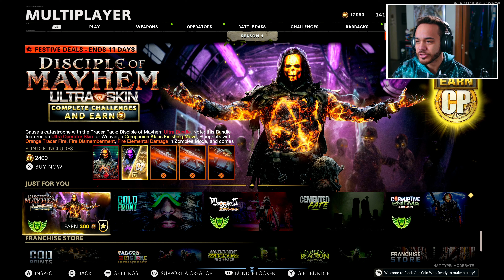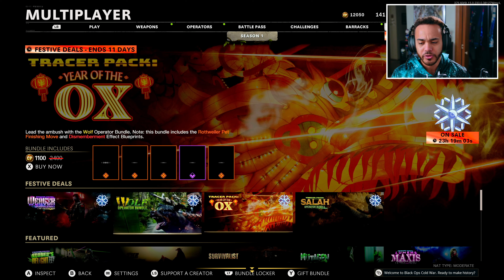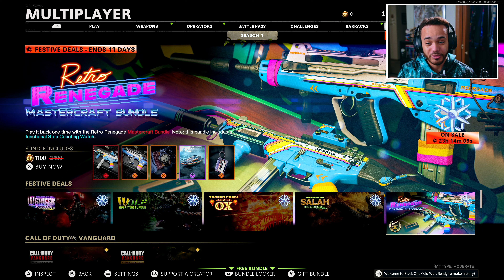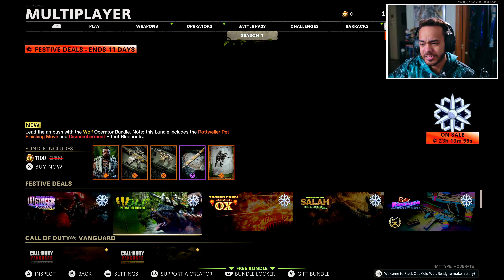CRAZY STORE SALE - 12 Festive Days of Deals in Cold War! (Day 1)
12 Festive Days of Deals Day 1 includes the Retro Renegade Mastercraft, Tracer Pack Year of the Ox; Weaver, Salah & Wolf Operator Bundles! Each day there will be 5 new bundles from Call of Duty Black Ops Cold War & Warzone featured for discounted COD Points as part of the Festive Fervor event in Vanguard. Will you be picking up any bundles?